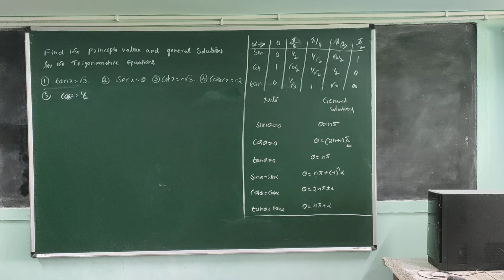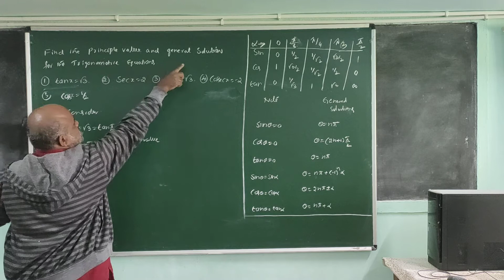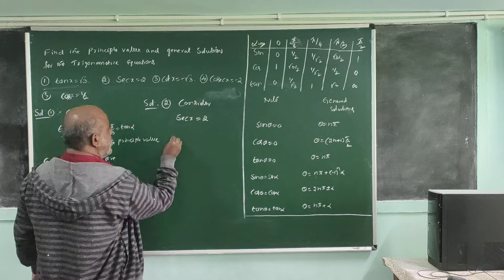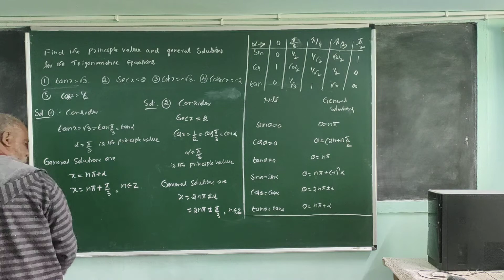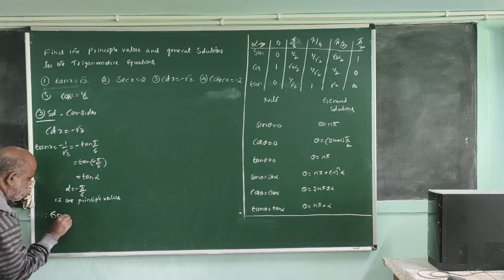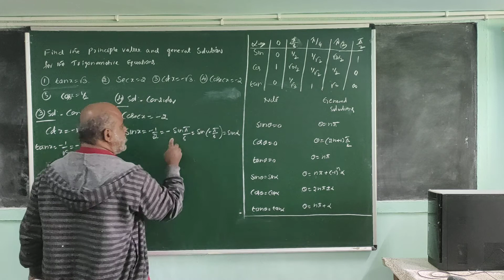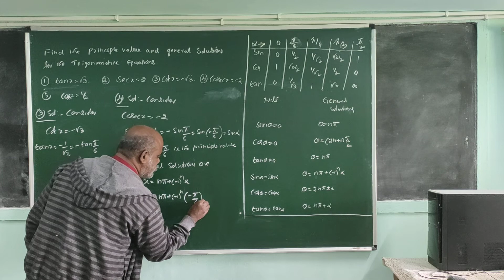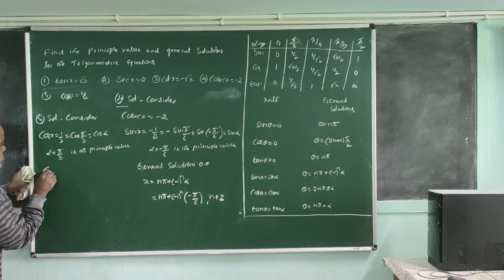01. PROBLEMS ON GENERAL SOLUTIONS OF TRIGONOMETRIC EQUATIONS.